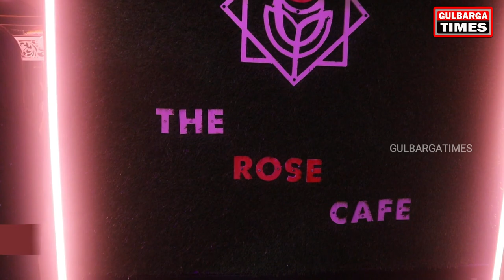INAUGURATION OF THE ROSE CAFE IN ASSOCIATION WITH MEET AND EAT CAFE AND LOVE SIP CAFE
INAUGURATION OF THE ROSE CAFE IN ASSOCIATION WITH MEET AND EAT CAFE AND LOVE SIP CAFE,INAUGURATED BY FARAZ UL ISLAM  AT 2ND FLOOR SR COMPLEX,NEAR KHARGE PETROL PUMP GULBARGA
SNACKS VEG & NON VEG|WRAPS VEG & NON VEG|PIZZA VEG & NON VEG|BURGER VEG & NON VEG
SANDWICH VEG & NON VEG
COFFEE|SHAKES|CHOCOLATE SHAKES|SLASH|MOJITOS|SUNDAES|LASSI
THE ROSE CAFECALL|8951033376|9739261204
TEAM MEMBERS
MAHEBOOB PASHA
HYDER ALI
MOHAMMED SHAHID
SHOAIB AQHTAR QURESHI
MOHAMMED AQUIB
MUBEEN AHMED EHTESHAM ANSARI
SUPPORT TEAM
MAJEED MANIYAR
NIZAM BIDRI
NIYAZ SUNDKE
MAHEBOOB SHAIKH
AEJAZ AHMED